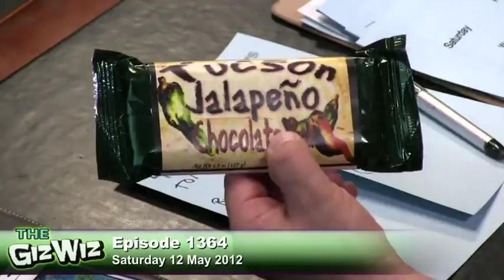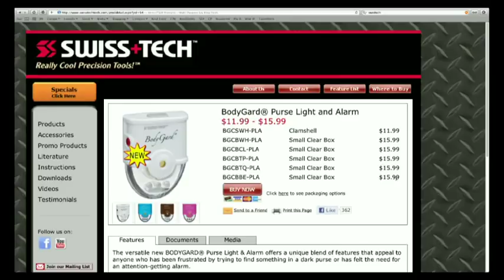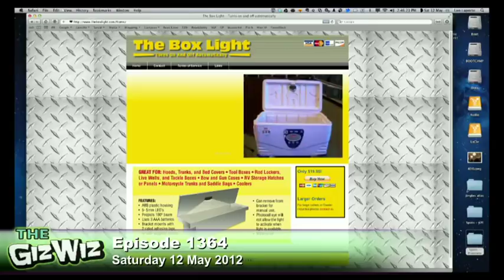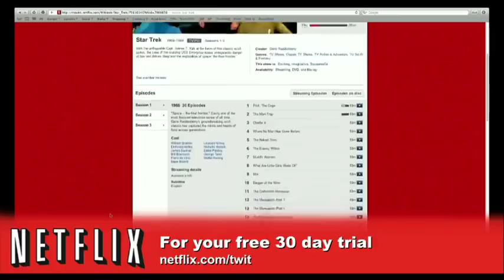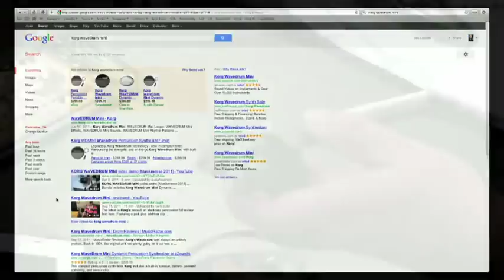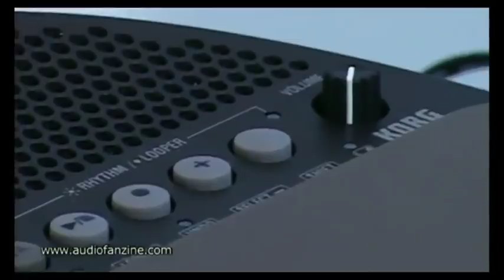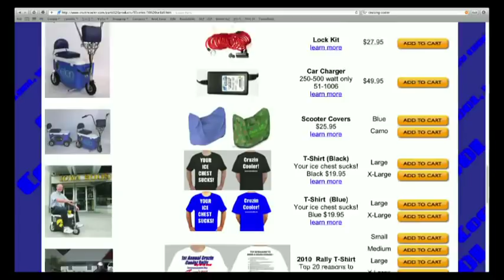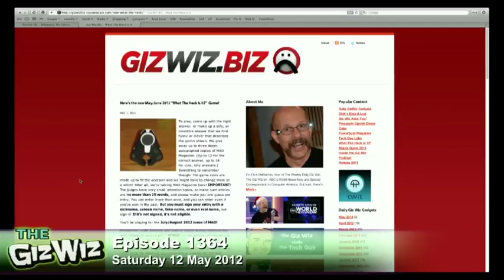Weekly Daily Giz Wiz 1364: More Hardware Stuff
A 7-in-1 mini ratchet tool, a purse light, an electronic drum kit in a box, and more.

Running time: 57:37